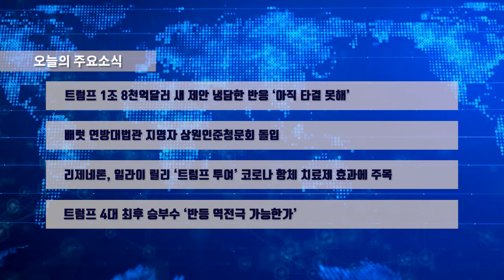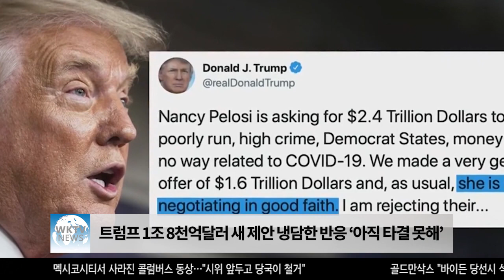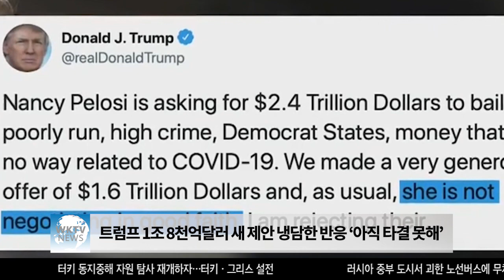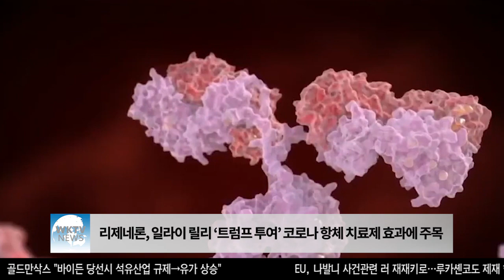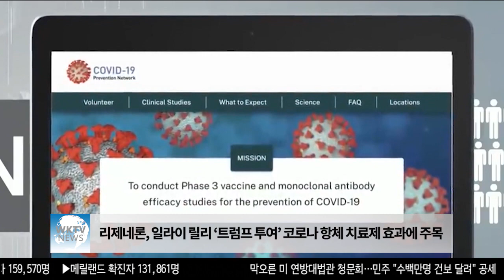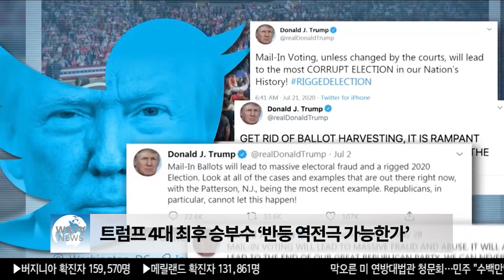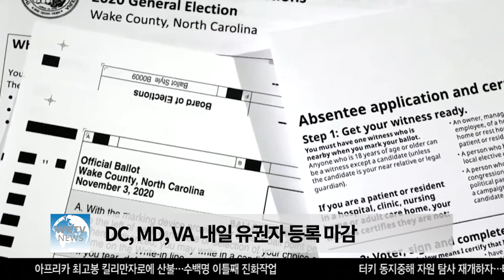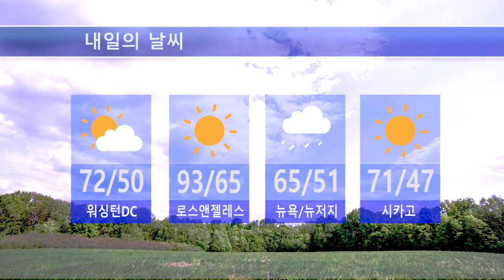101220 WKTV 워싱턴 뉴스투데이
▶ 트럼프 1조 8천억달러 새 제안 냉담한 반응 ‘아직 타결 못해’

▶ 배럿 연방대법관 지명자 상원인준청문회 돌입

▶ 리제네론, 일라이 릴리 ‘트럼프 투여’ 코로나 항체 치료제 효과에 주목

▶ 트럼프 4대 최후 승부수 ‘반등 역전극 가능한가’

▶ DC, MD, VA 내일 유권자 등록 마감